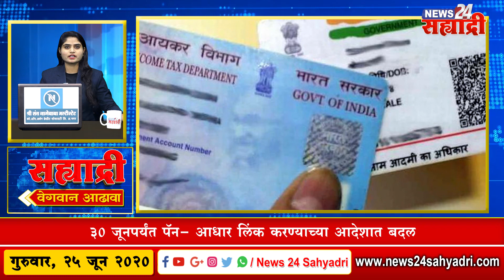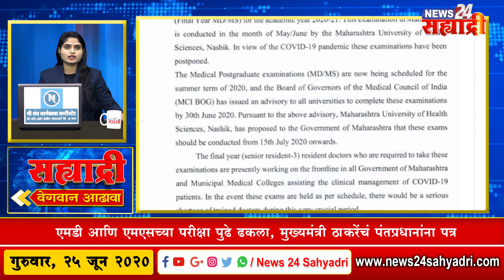सह्याद्री वेगवान आढावा । पतंजलीच्या कोरोनिलला महाराष्ट्रात बंदी